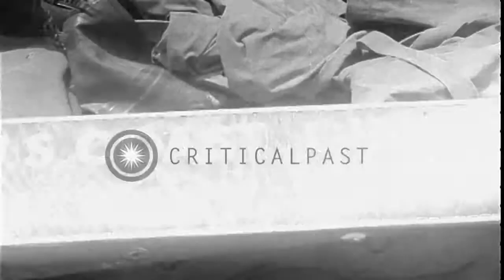An AK (cargo ship) unloads vehicles on a rhino barge during the Utah Beach landin...HD Stock Footage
An AK (cargo ship) unloads vehicles on a rhino barge during the Utah Beach landings in Normandy.

US landings on the Utah Beach for the D-Day invasion of Normandy. A command boat passes. An AK (cargo ship) unloads vehicles on a rhino barge. Hospital ships and AP (transport ship) off the shore. Location: Normandy France. Date: June 15, 1944.

57,000+ broadcast-quality historic clips for immediate download.